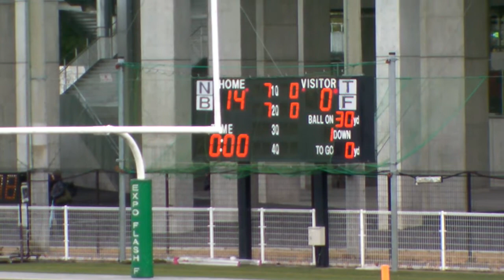20160221 0065 Nagano DT92 QBSuck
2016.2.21 JPFF"オーシャンボウル" at EXPO F.F.
東日本代表　立川ファルコンズ(関東)
　　　　　　　　vs
西日本代表　長野ブルーパーズ(中日本)
の、プレーダイジェストです。